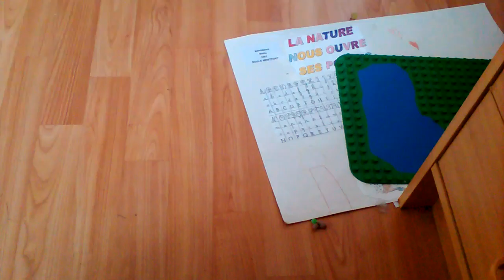présentation de la plage petshop et le club des détente